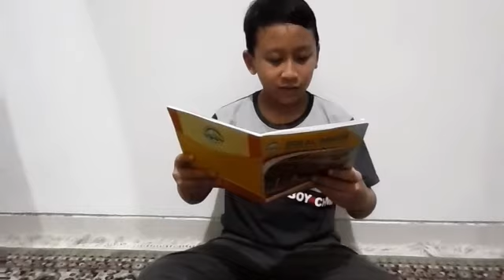English LDL - 6 Ubay by Aufa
This video is presented of English LDL Task - Telling fun story on LDL (Long Distance Learning) or learning from home.